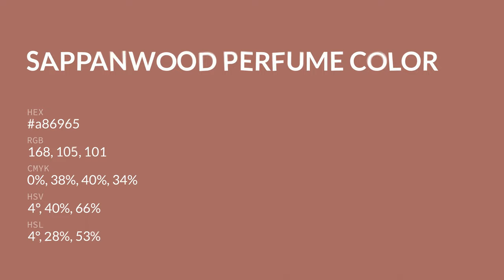Sappanwood Perfume color a86965 hex color - Red color - Cool color a86965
What color is Sappanwood Perfume ? a86965 hex color - Red color - Cool color a86965

Hex a86965 Color Code is also known as Sappanwood Perfume color.